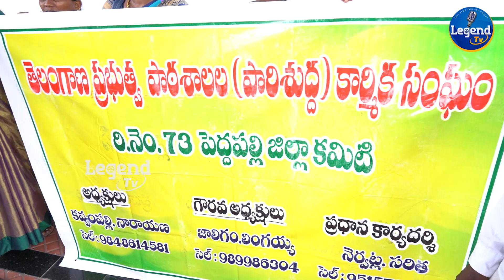Govt School Workers Requested To CM Revanth Reddy | Telangana News | LegendTv